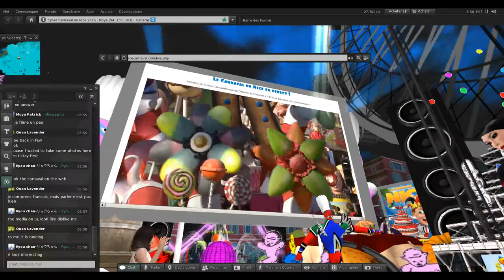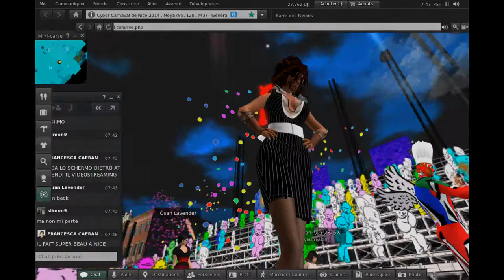carnaval de nice en live dans Second life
à l'occasion du Cyber carnaval de Nice - le vrai Carnaval est retransmis sur la place masséna virtuelle des îles de l'artiste Patrick Moya. le direct est présenté par René Tramoni